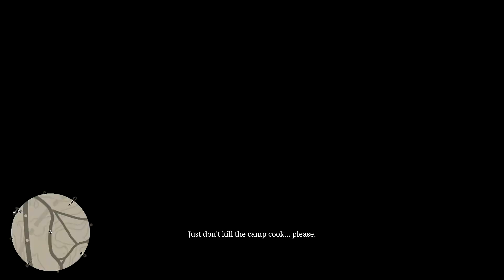DOING 'MEN THINGS' in RED DEAD REDEMPTION Gameplay Walkthrough Part 20 (FULL GAME) RDR2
SADIE IS CRAZY!

About me:
The future of gaming excites me and I took time off from gaming in order to achieve my academic pursuits. Now that I am employed I have heaps of time after work and weekends and there are SO MANY good games coming soon. This is my journey and experience back into it & I would love to share it and build an online community here on YouTube.

I am currently posting every day 5:30am AEST so turn on your notifications in order to not miss anything!

Story:
Set in a fictional recreation of the American Old West in 1899, Red Dead Redemption 2 focuses on the life of Arthur Morgan and his position in the notorious Van der Linde gang. The game follows the gang's decline as they are pursued by lawmen, fellow gangs and Pinkerton agents.